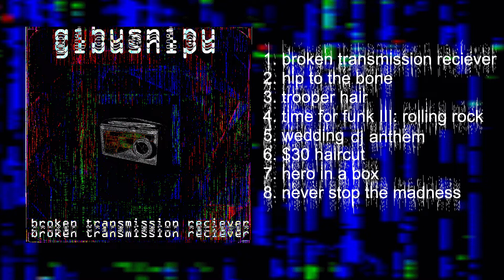broken transmission reciever (full album stream)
a smaller scale project themed around a radio that transmits broken sounds and recordings, making things melt together, sometimes not in a way thats in harmony, hence the title.

timestamps:
0:00 broken transmission reciever
4:15 hip to the bone
7:18 trooper hair
10:06 time for funk III: rolling rock
14:41 wedding dj anthem
19:06 $30 haircut
23:51 hero in a box
27:38 never stop the madness